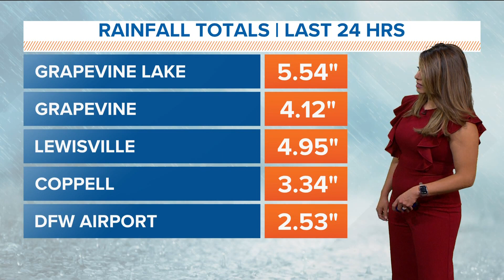DFW weather: Rainfall totals after a much-needed soaking in North Texas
North Texas saw a much-needed heavy rain early Thursday morning.